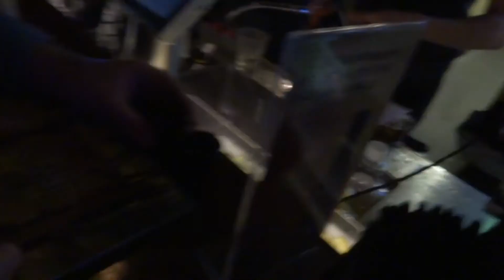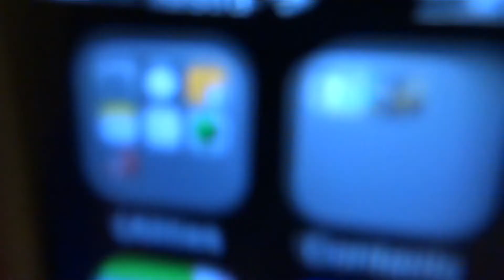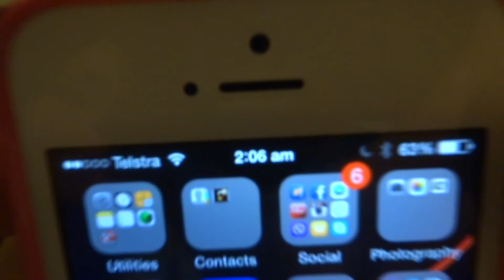30TH BIRTHDAY BASH - 05/10/2014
We had our 30th Birthday Party...

It was a massive night with lots of friends and family at the Eatons Hill Hotel.

We had an absolute blast. We can't thank everyone who came to celebrate with us enough. It really was such a great night that we will have those memories with us for the rest of our lives...

Bring on the thirties. it's gunna be one helluva ride!!!